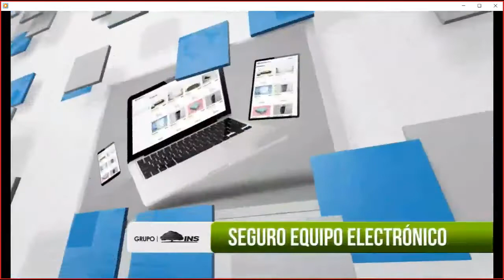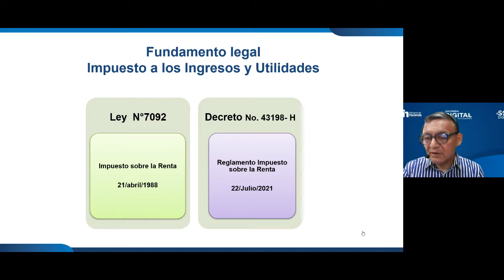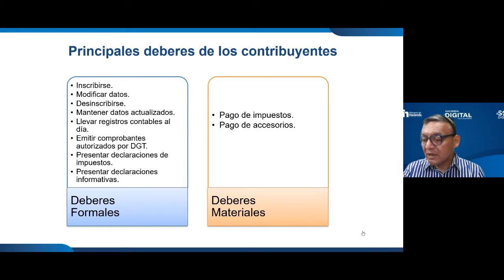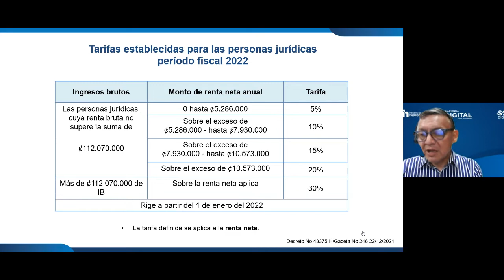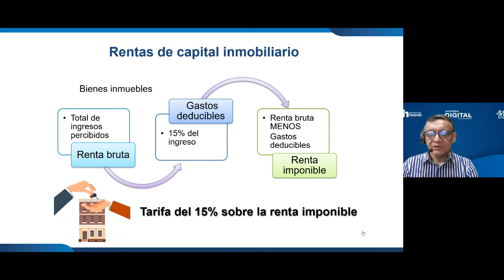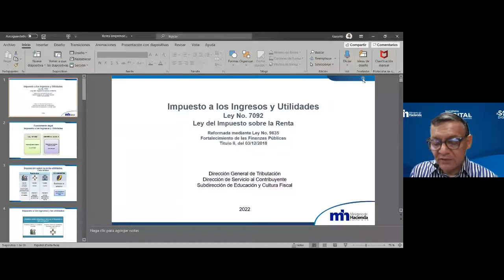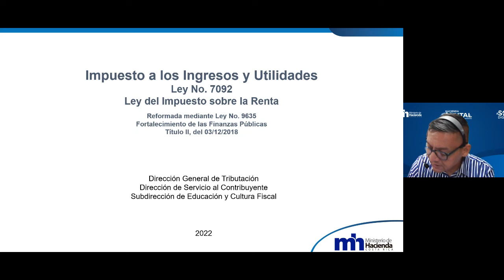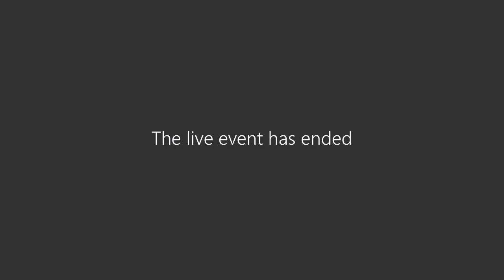Generalidades del Impuesto sobre la Renta para Pymes